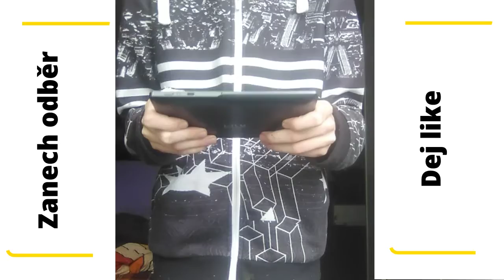4 tipy brawl stars hráčů!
edit: Z0REX
program na edit: PoweDierctor
přes co natáčím: Az screen recorder
děkuji za like, zhlédnutí a sdílení :)